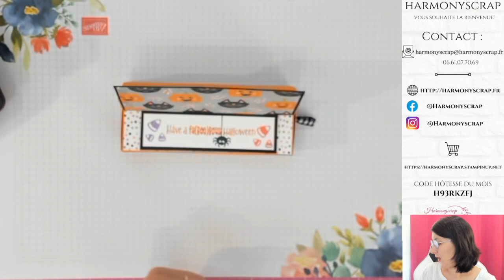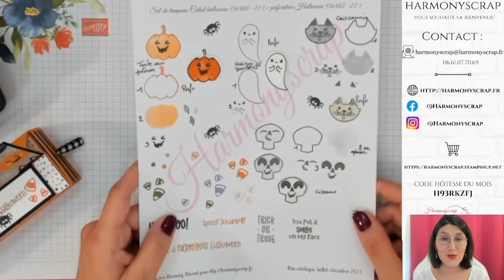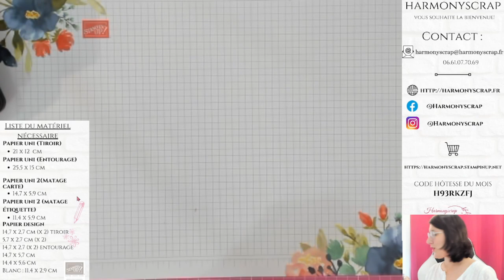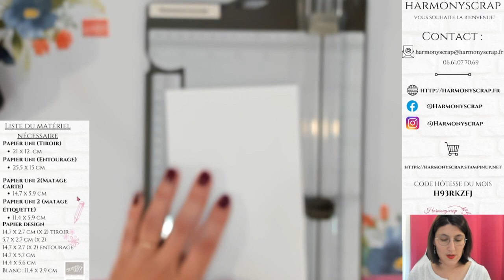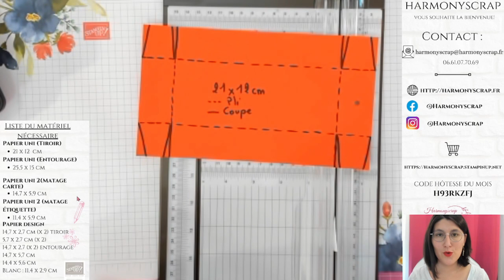Projet 74 Boîte carte chevalet / Adorable Halloween / Stampin'Up!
Take care!